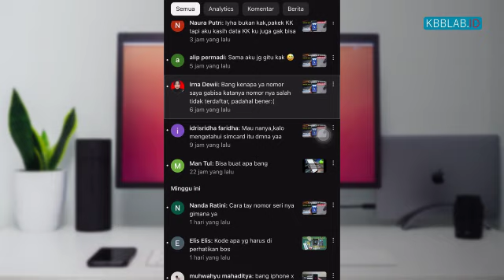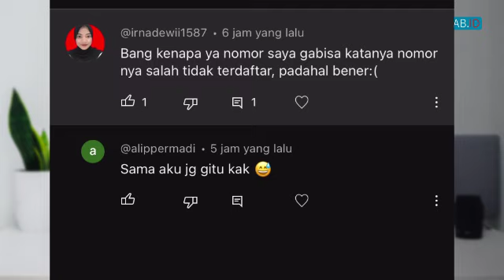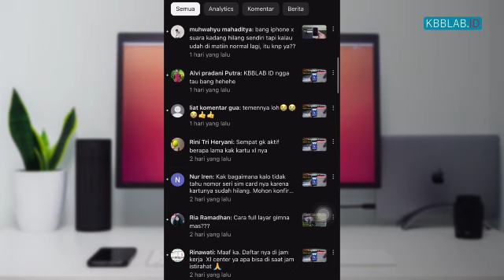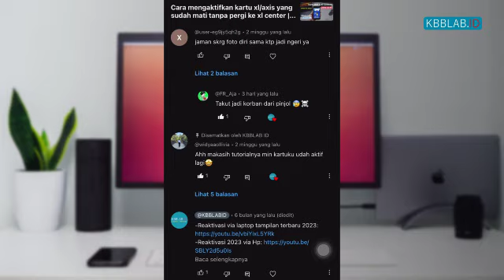Q&A No XL diblokir tidak ada sinyal | No seri kartu xl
No xl tidak ada sinyal dan tidak ada no seri, simak video ini sampai selesai
Berdasarlan pertanyaan dari penonton

Thumbnail: Editing by Inkscape
Rec: Camtasia
Camera: Canon SX 430is
Editing: Adobe Premiere Pro

Tutorial rakit komputer, rakit pc, tutorial web, tutorial web design, komputer software hardware, android, internet,  microsoft office, tips dan trik.